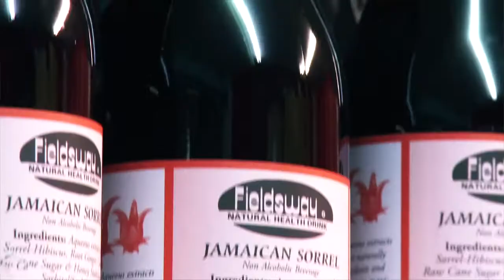Royal Maroon Herbs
"Prevention is better than cure"
Unit 24, Rye Lane Indoor Market
Rye Lane, Peckham, London SE15 5BY